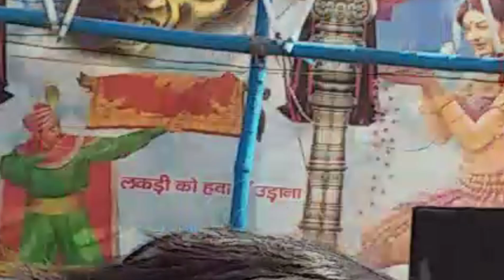😎🤓खुभ इन्ज्वाई लो ये लड़की लेन दिया